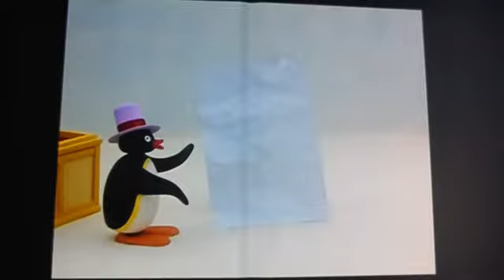Redone Songs Friend Like Me Jaylin and Melody (Nick on PBS Kids Sprout)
Backyardigans USA Dub
Wow Wow Wubbzy Usa Dub
Boohbah
Wonder Pets USA Dub
Timothy Goes To School
Ni Hao, Kai-Lan
Blue's Clues USA
Super Why
The Upside Down Show
Harry and his Bucket Full of Dinosaurs UK Dub
Barney And Friends UK Version Season 9
Curious George
Monkey See, Monkey Do
Seven Little Monsters
Waybuloo
Guess With Jess
Tots Tv
Bunnytown
Thomas The Tank Engine
Astroblast!
Kipper The Dog
Rocfish
Baby Genius
Hi-5 Australia
Pingu
Franny's Feet USA Dub
Pinky Dinky Doo UK Dub
The Book Of Pooh
Bubble and Squeak (Nick Jr UK live action
It's A Big Big World